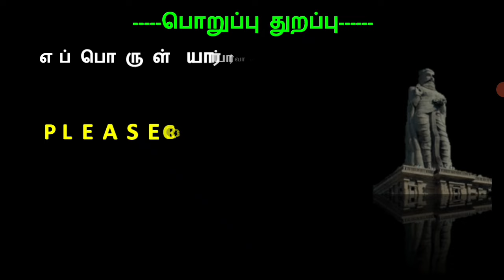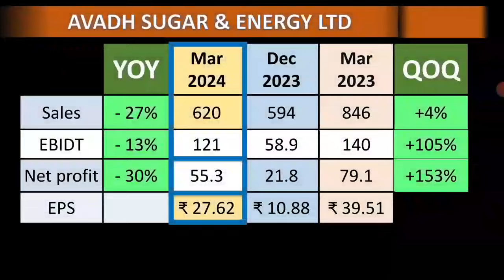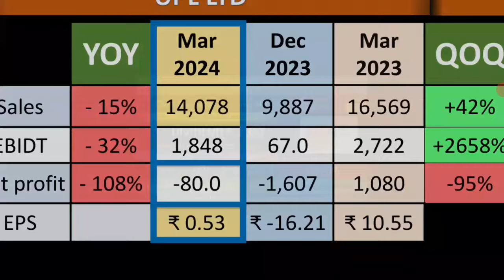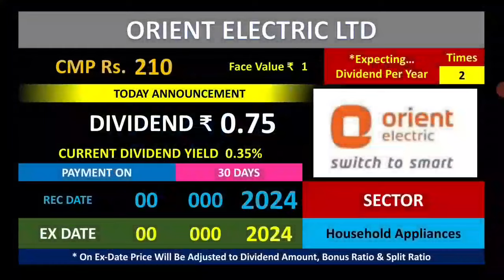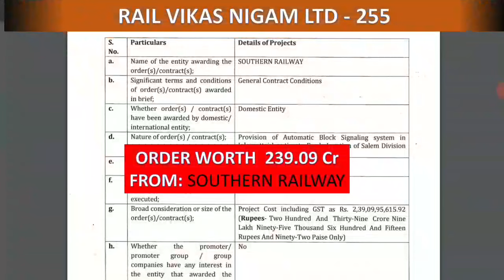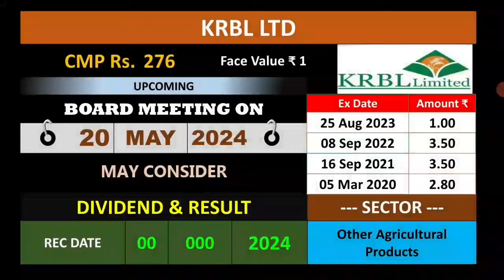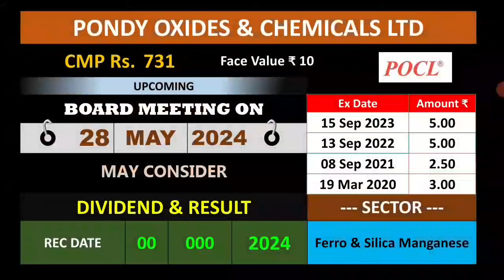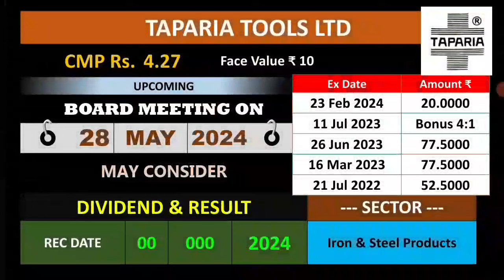ZOMATO RESULT! UPCOMING DIVIDEND NEWS, SAIL, KRBL LTD, CERA , CITY UNION BANK, SAKTHI FINANCE, UPL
VEDANTA LTD BOARD MEETING ON 16-MAY CONSIDER DIVIDEND IF DECLARED THEN RECORD DATE IS 25-MAY-2024

ZOMATO RESULT! UPCOMING DIVIDEND NEWS, SAIL, KRBL LTD, CERA , CITY  UNION BANK, SAKTHI FINANCE,
ALBERT DAVID LTD
TCFC FINANCE LTD
KARUR VYSYA BANK LTD
UPL LTD
BEML LTD

டிவிடென்ட்
போனஸ்
பைபாக்
 ஸ்ப்ளிட்
ஸ்ப்ளிட் & போனஸ் அறிவிக்கவுள்ள   நிறுவனம்
UPCOMING SPLIT & BONUS
UPCOMING IPO DETAILS IN TAMIL
UPCOMING BONUS
BONUS
UPCOMING DIVIDEND NEWS
UPCOMING SPLIT
HIGH DIVIDEND YIELD
UPCOMING BONUS
UPCOMING SPLIT
UPCOMING DIVIDEND
டிவிடென்ட்
போனஸ்
பைபாக்
 ஸ்ப்ளிட்
right issue
buyback
PANGU SANTHAI
PANGU SANDHAI

Dividend stock
upcoming Dividend
upcoming shares

please consider your financial advisor before taking any dicision based on the video.
your only responsible for your profit and Loss in share market.
we just sharing the news which we know,
there more chances of Mistake in videos, please cross verify this Data and news before doing any thing!